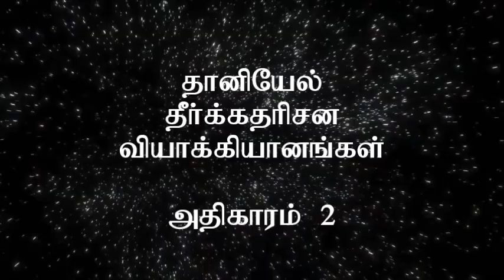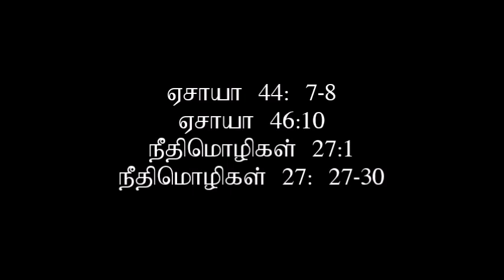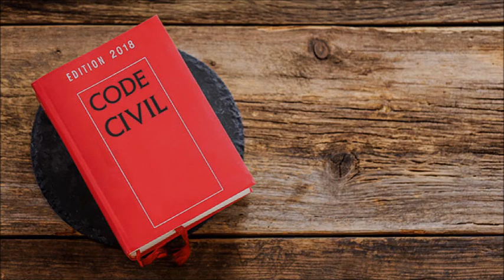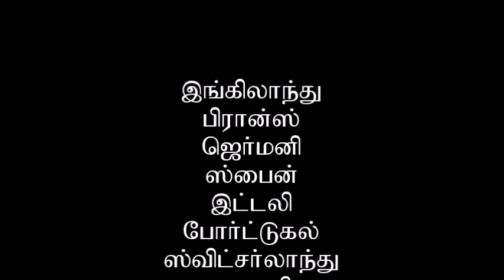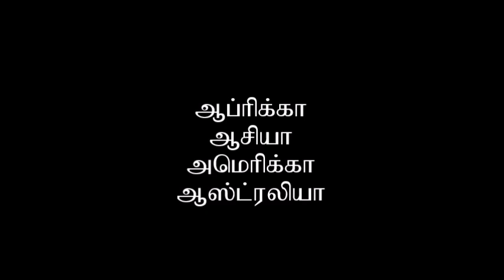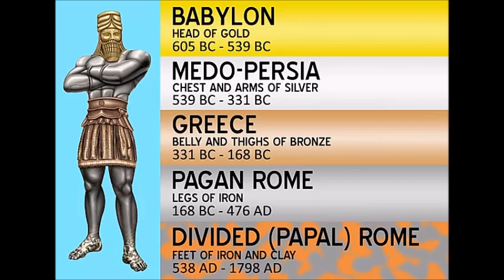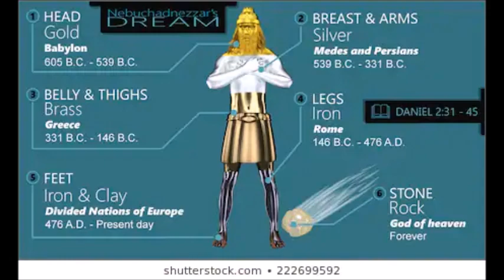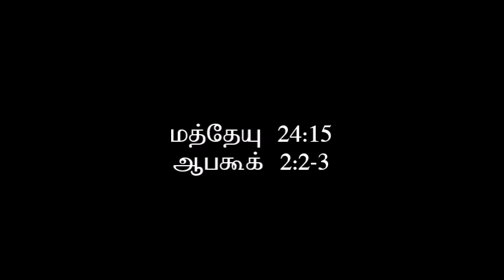தானியேல் -அதிகாரம் 2 / Daniel Chapter 2